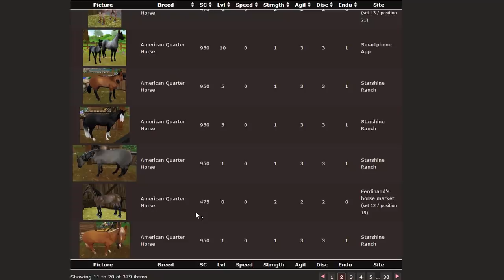Star Stable Horse Shopping Spree - Buying 4 New Horses! 🛍️🐴